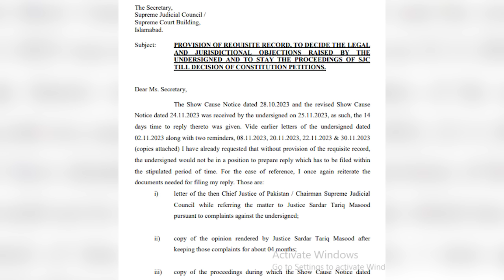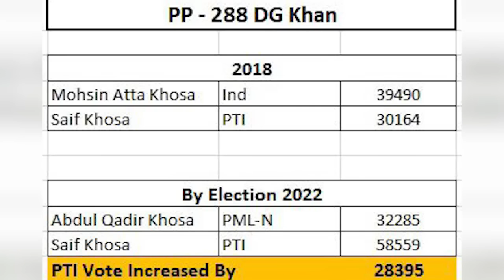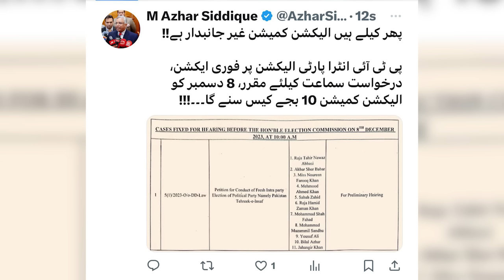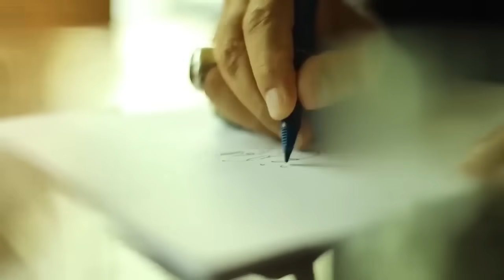Big Happening For Imran Khan | Election Cancel | 3 Demands Of Nawaz Sharif | Imran Riaz Khan Is Back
In this video, Muhammad Azhar Siddique reveals the breaking news about cancellation of Election, what is the big happening for Imran Khan, what are the 3 demands of Nawaz Sharif and Imran Riaz Khan is back on YouTube.